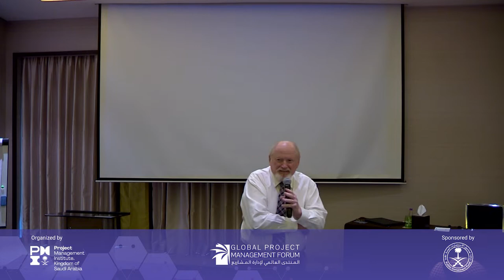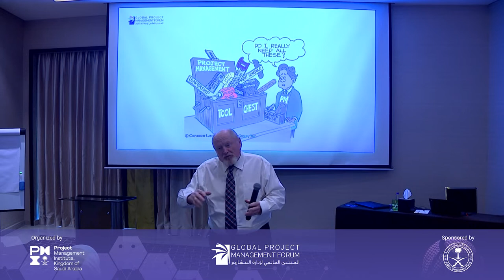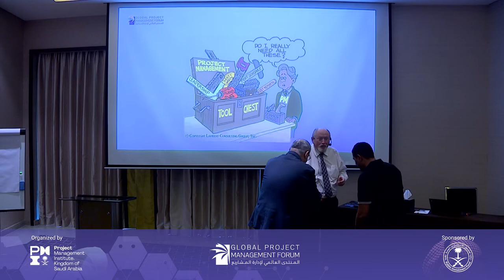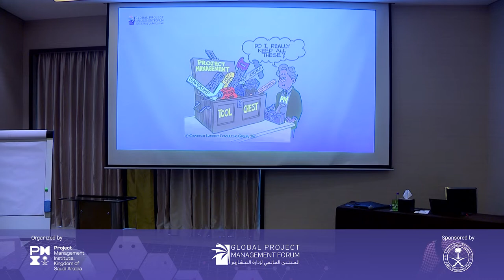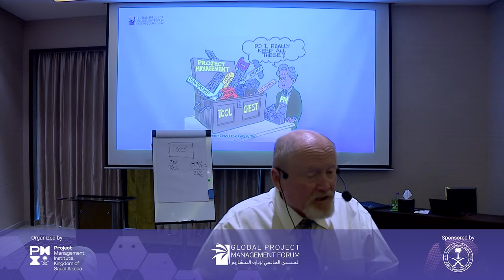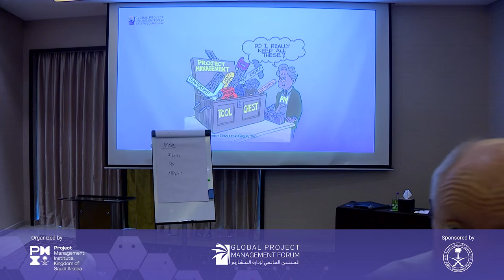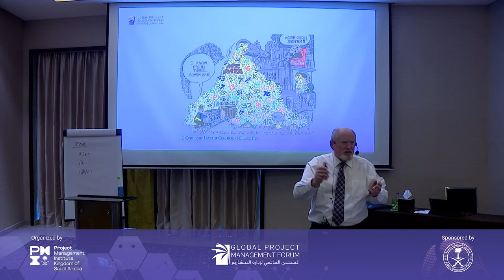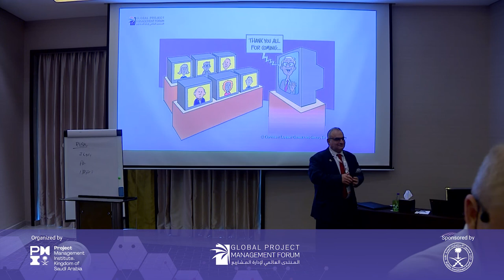Workshop Benefits of using Project Management Tools